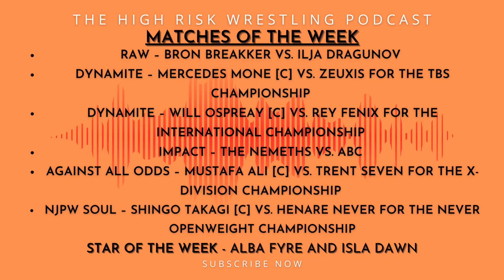The High Risk Wrestling Recap | 52 | 06.10.24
Covering the week of June 10th, 2024

Matches of the Week
x Raw – Bron Breakker vs. Ilja Dragunov
x Dynamite – Mercedes Mone [c] vs. Zeuxis for the TBS Championship
x Dynamite – Will Ospreay [c] vs. Rey Fenix for the International Championship
x Impact – The Nemeths vs. ABC
x Against All Odds – Mustafa Ali [c] vs. Trent Seven for the X-Division Championship
x NJPW Soul – Shingo Takagi [c] vs. Henare Never for the Never Openweight Championship

Star of the Week – Alba Fyre and Isla Dawn

Start 0:00
News 0:35
Week in Review 7:35
Matches of the Week 20:33
Outro 21:56